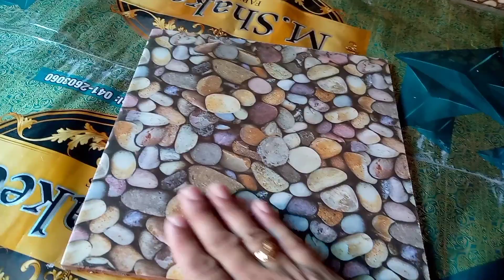Subha Ki Routine | Morningroutine@hassanhameed_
family vlog
Rabia life
Trending
Hassanvlogs
 HassanHameed
Vlogging
 Entertainment
 Vlog,m
ndian vlogger
Pakistani vlogger
Famous vlogger
Indianvlogger
Pakistanivlogger
India
 Pakistan
 Purelove
Pure heartm Middleclass
Middleclass youtuber
5Helping poor people
Emotional vlog
 Ghar se nikal diya inko
,village styles zarda Recipe
matanjan recipe
famil
pakistani
village food
mud house life in pakistanzarda
 gaon ka desy zarda
 Mutanjan
 village life pakista
gaon ki saada zindagi
daily village life Pakistan
Daily routine.Village Family Vlogs
 family vlogs, happy family, joint family
Bachoun ki farmaish pe aaj kuchh khas banaya, mud house life in pakistan, matti ke ghar, mud, house life
 pakistan
Saba Ahmad vlog
Pak village b bag